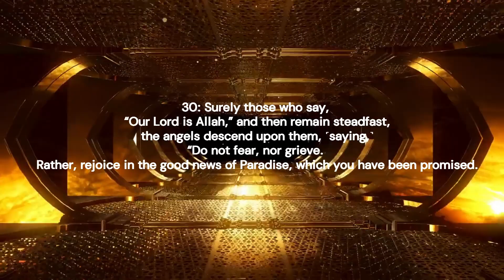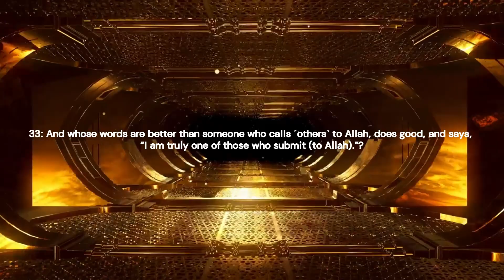Quran recitation by Hicham Elharraz| Chapter 41 Surah Fussilat Verse 30-36